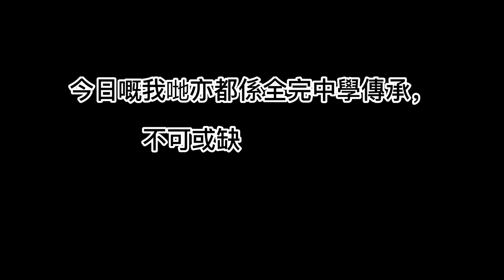全完中學五十三週年校慶片